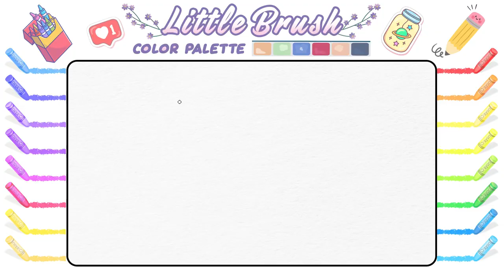Beautiful Bride Groom Drawing Painting and Colouring For kids Toddlers. How to draw a bride & groom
beautiful cake
easy and beautiful drawing
ice cream painting
ice cream colouring
beautiful ice cream
ice cream world drawing

coloring,coloring for kids,
drawing,
for kids,
drawing and coloring,
drawing ideas,
easy drawings,
bedroom drawing for kids

your quaries:-
coloring,coloring for kids,
drawing,
for kids,
drawing and coloring,
drawing ideas,
easy drawings,
ice cream,
cute ice cream bowl drawing, drawing,drawing ice cream,
how to draw ice cream with colour,
easy drawing,
draw ice cream,
draw ice cream sundae,
how to draw cute ice cream cone,
draw ice cream truck